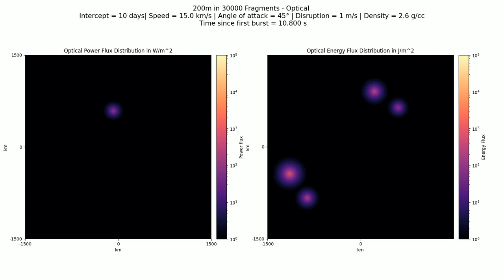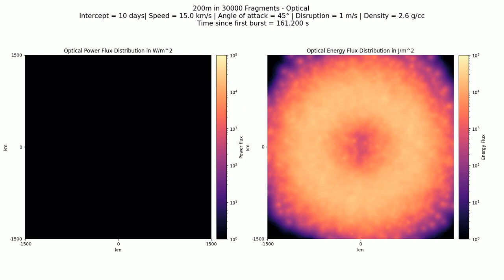Optical: 200m in 30,000 fragments, 10 day, 15 km/s, 2.6 g/cc, 45°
Simulation of optical observations upon interception with a 200 m asteroid broken into 30,000 fragments. Asteroid modeled with speed of 15 km/s, density of 2.6 g/cc, angle of attack of 45°, and disruption speed of 1 m/s.